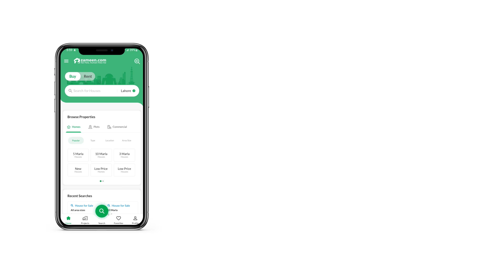10 MARLA RESIDENTIAL PLOT FOR SALE IN FDA CITY FAISALABAD